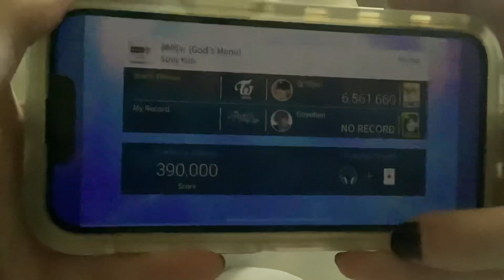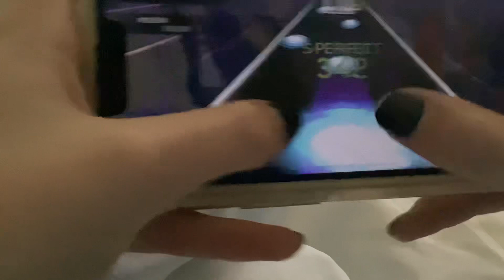Are thumbs normal to use when playing superstar JYP?